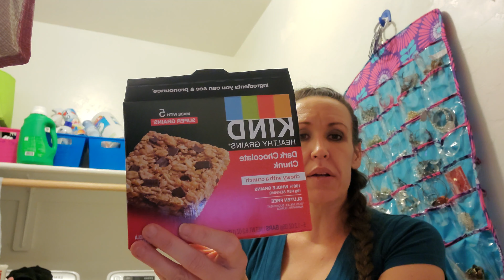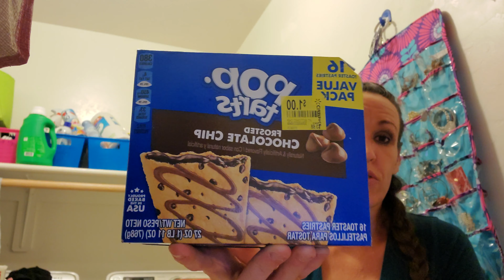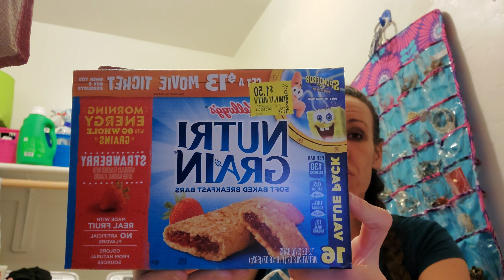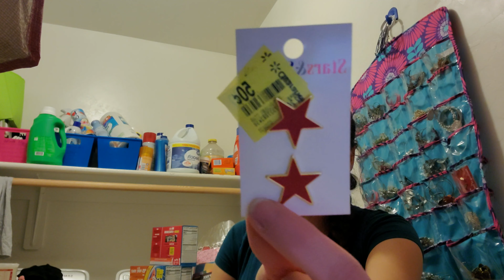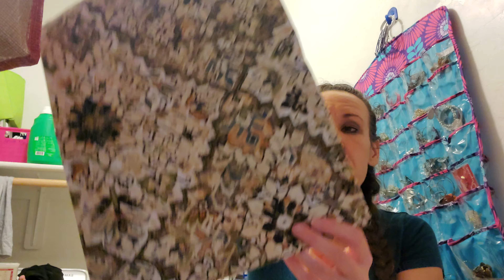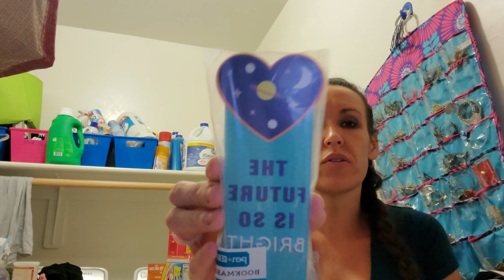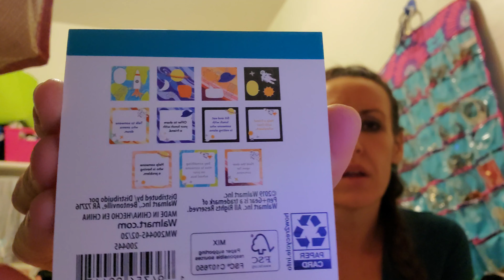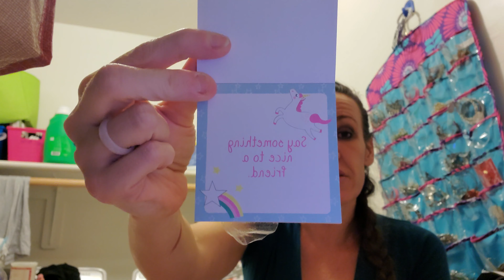1.00 fabric at Wal Mart!!! 1.00 family packs of breakfast items!!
y'all my wal mart in arizona had amazing deals today. 1.00 a yard for nice fabric and 1.00 for family pack name brand brand breakfast items!!! get out there today!